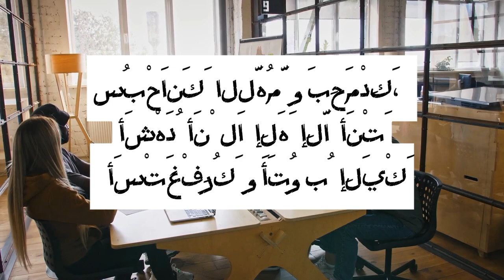What are the Sunnahs of leaving Majlis | Islamic English video | sunnah| islam | Muslim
What are the Sunnahs of leaving Majlis?

 After assembly read to clear the mistakes-
  Meaning: 'O Allah!  You are far removed from all imperfections (You are pure) and I praise You.  I bear witness that there is no god worthy of worship but You.  I seek Your forgiveness and return to You.
 A Muslim gathers in many majlis day and night, viz.

English

islam class course,islam makhachev,Islamic event,islam convert,islam beliefs,islam explained,islam english,english waz,